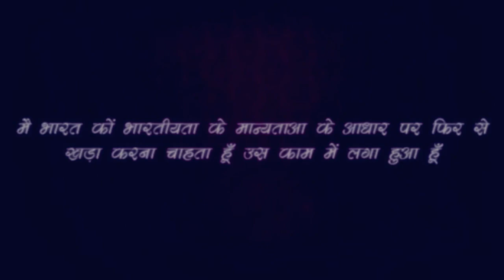सोने की सही पोजीशन क्या है- आपके बच्चे कैसे सोते ध्यान दें- Rajiv Dixit